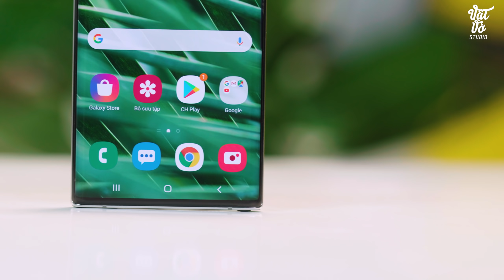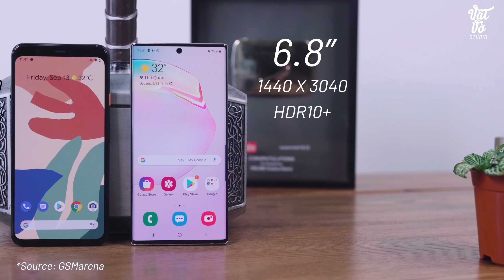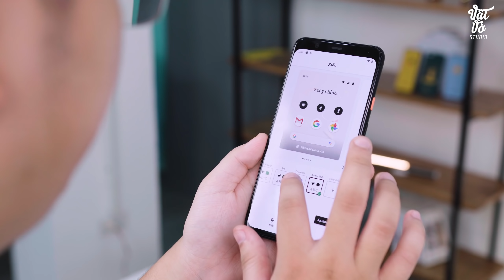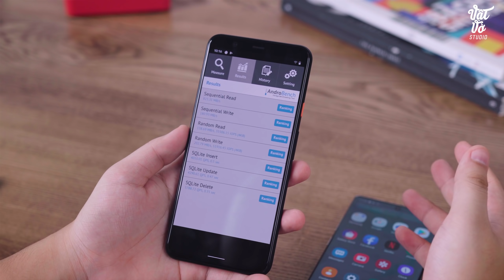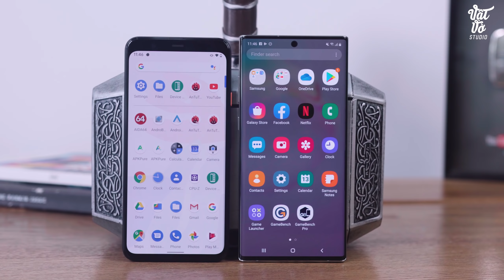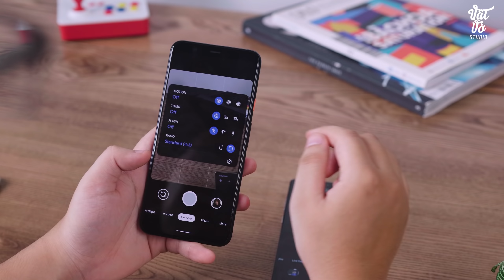So sánh nhanh Pixel 4 XL và Samsung Galaxy Note 10 Plus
Pixel 4 XL đã chính thức ra mắt với mức giá 899$ gần 21 triệu và chắc chắn khi về Việt Nam mức giá sẽ còn cao hơn nữa. Đây là một trong những mẫu flagship mạnh mẽ bên cạnh Galaxy Note 10+ đáng chú ý trong năm nay. Về thiết cả hai đều có những điểm mạnh riêng như Pixel 4 XL cho cầm lắm tốt còn Note 10+ thì mặt lưng ấn tượng. Cấu hình của hai máy cũng không làm các bạn thất vọng với Snapdragon 855 và Exynos 9825. Nhưng đâu sẽ là sự lựa chọn tốt hơn dành cho các bạn.
Các bạn có thể tham khảo bản Gcam 7.1 tại đây nhé

✌️FOLLOW TEAM VẬT VỜ STUDIO✌️